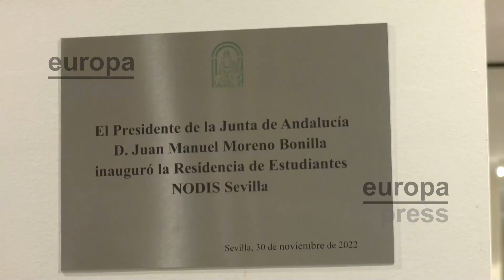El presidente andaluz inaugura una residencia de estudiantes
El presidente de la Junta de Andalucía, Juanma Moreno, ha inaugurado este miércoles la residencia de estudiantes NODIS situada en Sevilla, donde ha podido visitar las instalaciones y conversar con trabajadores y estudiantes.